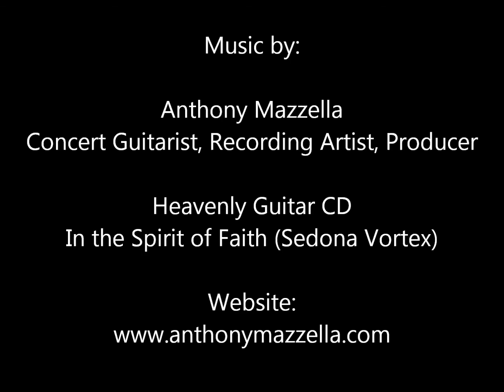A Glimpse of the Verde Valley, AZ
Photos taken by Barb O'Hara of the Verde Valley AZ and music by local Musician Anthony Mazzella